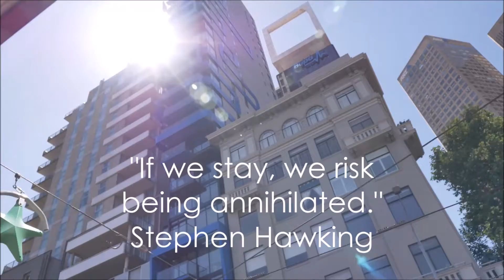"I'm convinced that humans need to leave earth" Stephen Hawking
Time is running out for humanity on the planet.
What did Stephen Hawking say about leaving Earth?

In Brief Answers to the Big Questions, Hawking wrote that humans need to leave the Earth in order to avoid annihilation. Hawking wrote he is worried about the possibility of nuclear war and the devastating effects of climate change. He also said a catastrophic asteroid collision will certainly happen in the future.